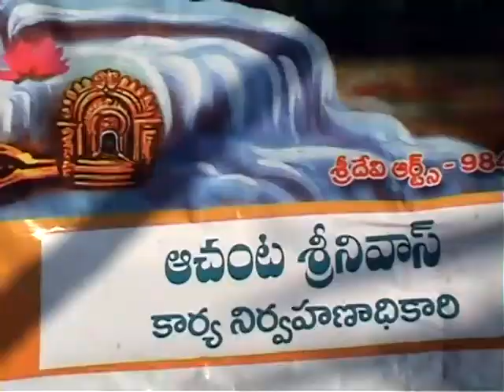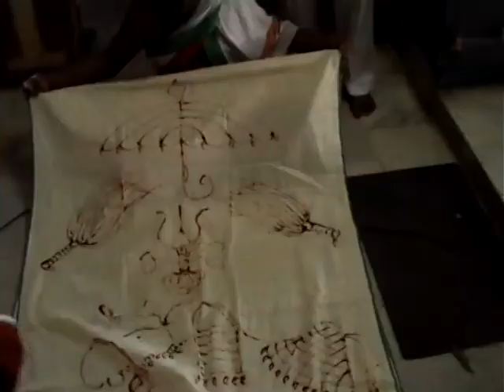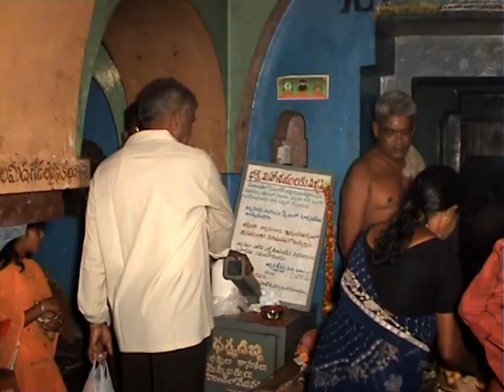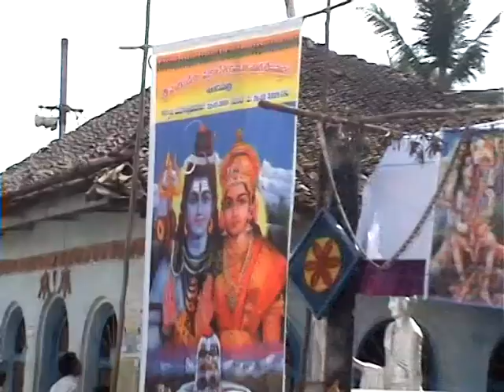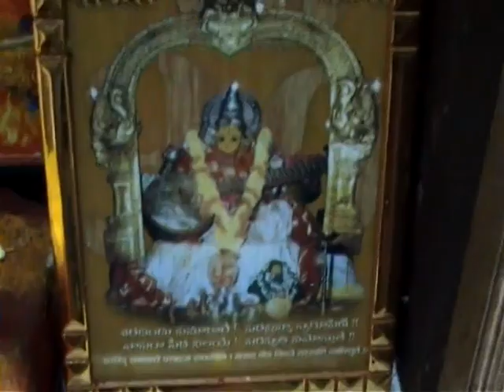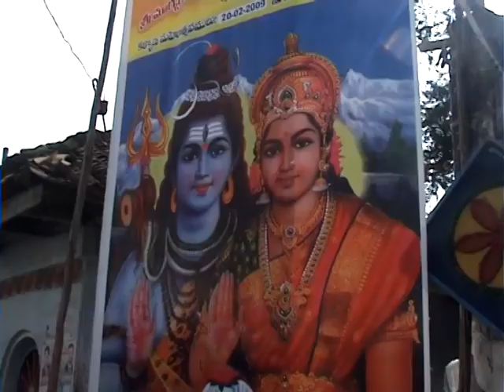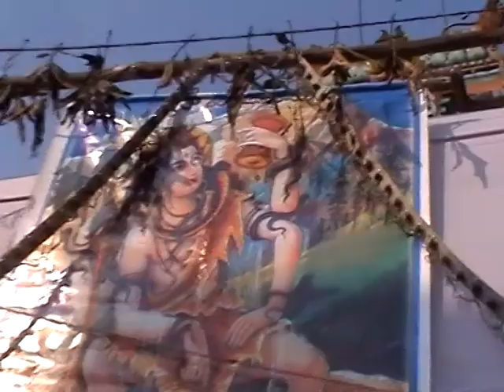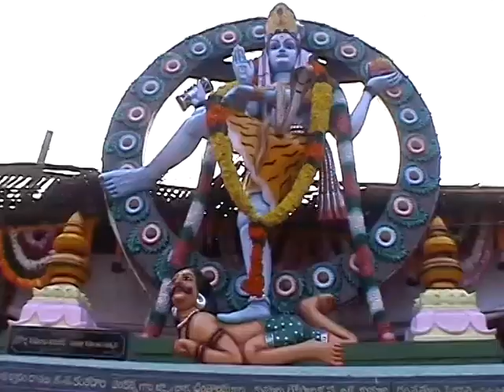KHANDAVALLI SIVALAYAM 20090615 2